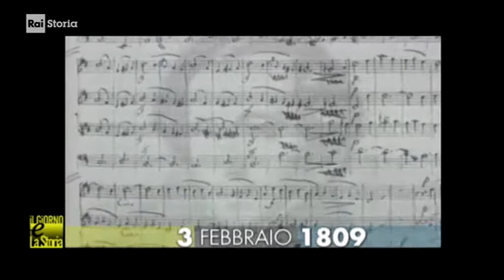(anniversari nascita 1809) ** 03 febbraio ** Amburgo: Felix Mendelssohn, musicista tedesco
- Civismo & ATO

(anniversari nascita 1809) ** 3 febbraio ** Amburgo: Felix Mendelssohn, musicista tedesco
- 03/02/1809 - Nasce Felix Mendelssohn - Nasce ad Amburgo, il compositore e direttore d’orchestra Jakob Ludwig Felix Mendelssohn Bartoldy. Ad appena venti anni, Mendelssohn dirige, per la prima volta, la Passione Secondo Matteo di Bach, opera ormai dimenticata e mai più interpretata dopo la morte di Bach. Con questo ritrovamento contribuisce in modo decisivo alla riscoperta della musica bachiana. Nel 1844, tre anni prima della morte, Mendelsshon compone le musiche di scena per il Sogno di una notte di mezza estate di Shakespeare, che ottengono un consenso generale.